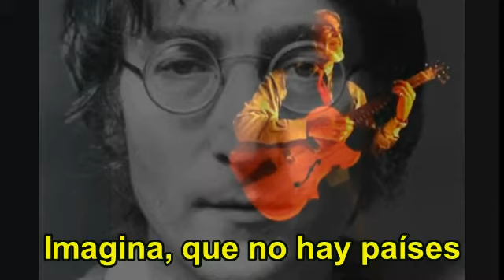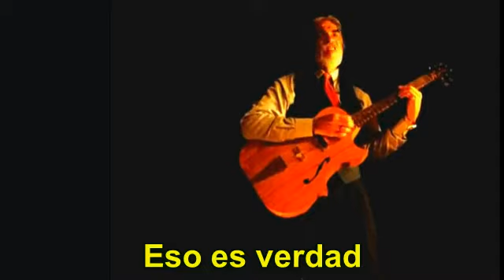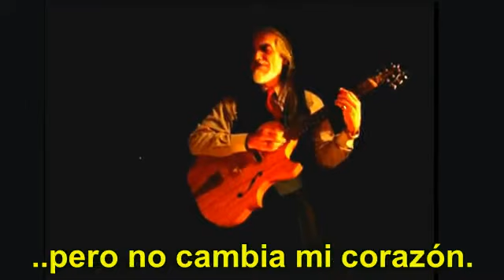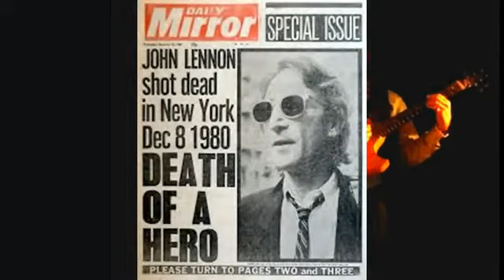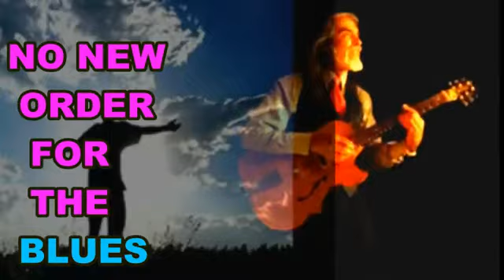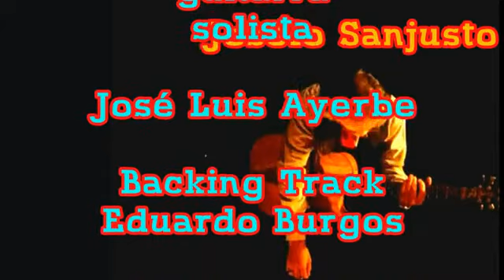No New Order for the Blues - Joselo Sanjusto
No al nuevo orden para el Blues, por el último bluesman del Río de la Plata . EL AUTOR ADMITE EL USO LIBRE Y DIFUSIÓN MENCIONANDO LA FUENTE , GRACIAS POR EL AGUANTE !!!